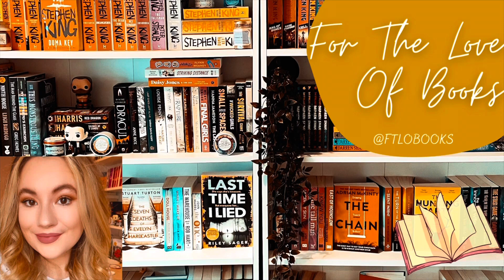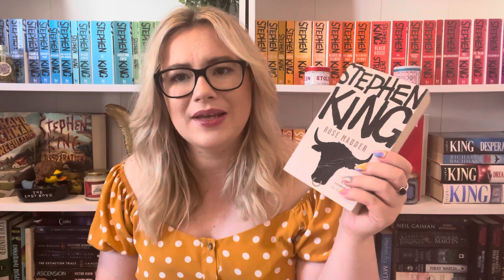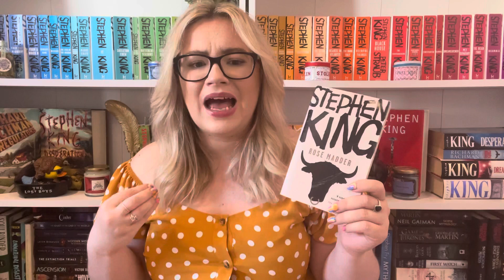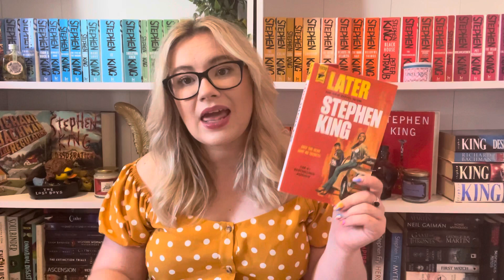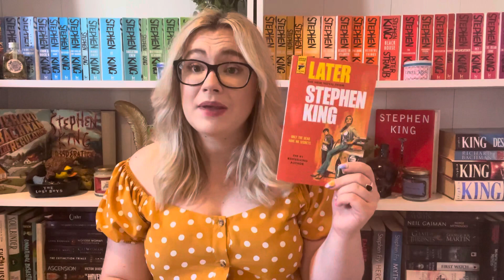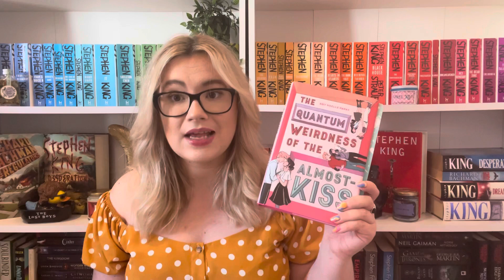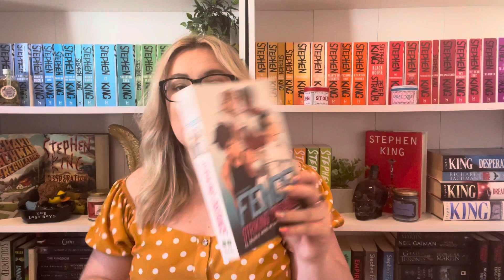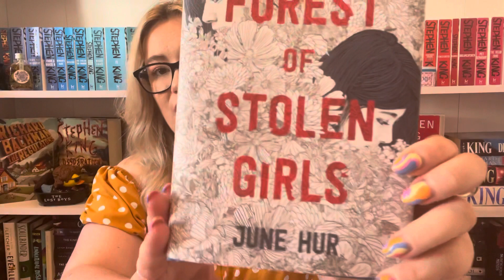THE MID-YEAR BOOK FREAK OUT TAG!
Forgot to mention in the video, but here are the original creators of the tag: